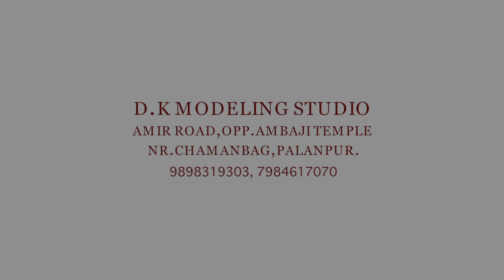Couple Song 2022 || Akshay ❤ Princy || New Song 2022 || Ring Ceremony song || Dk studio Palanpur